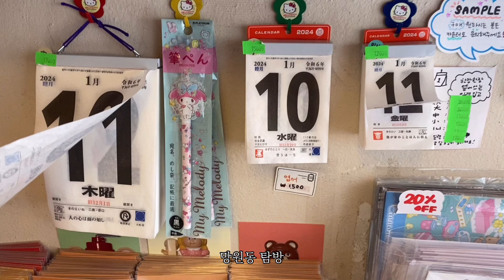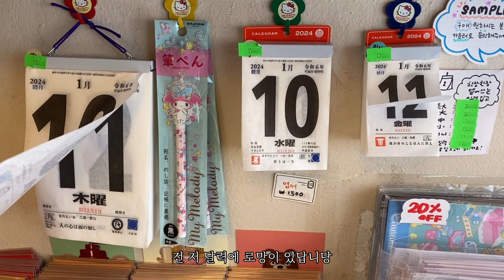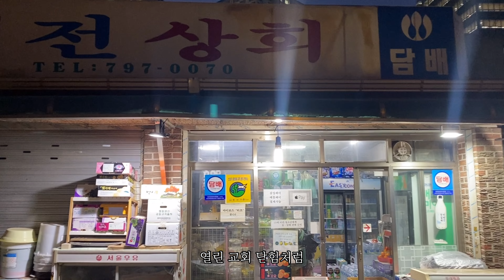겨울철 이거 안하면 한국인 아님